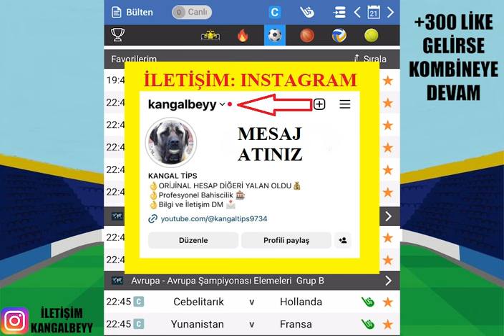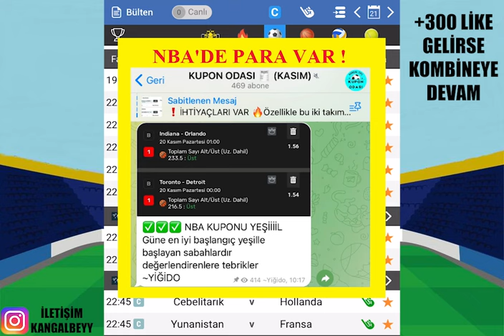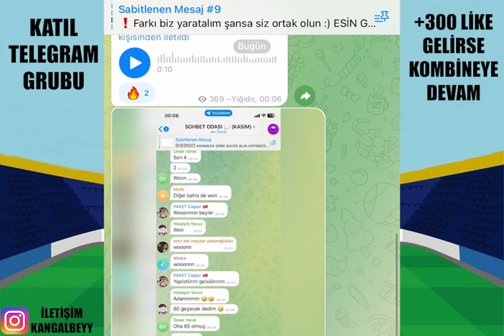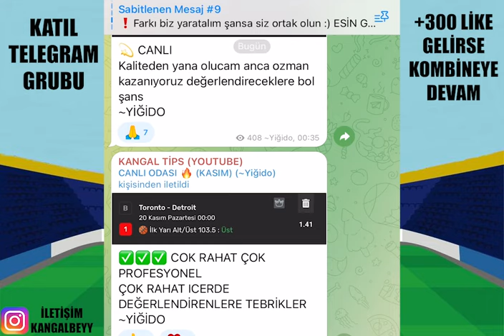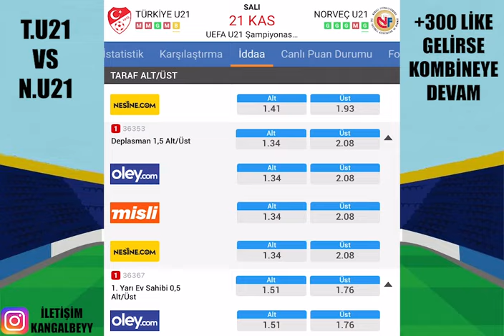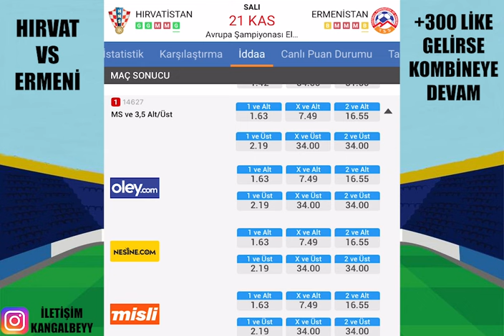MİLLİLERİMİZ SAHADA ! 21 KASIM 2023 İDDAA TAHMİNLERİ